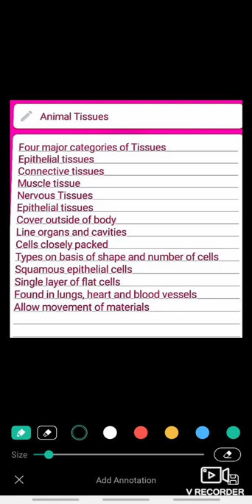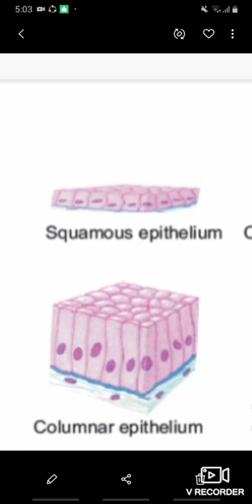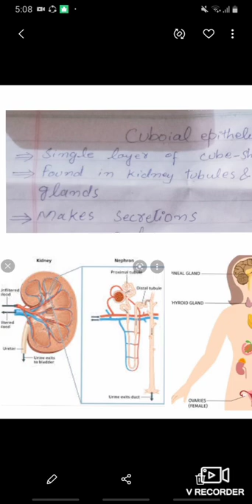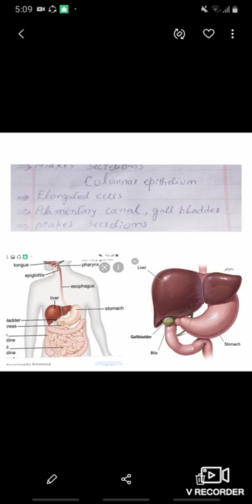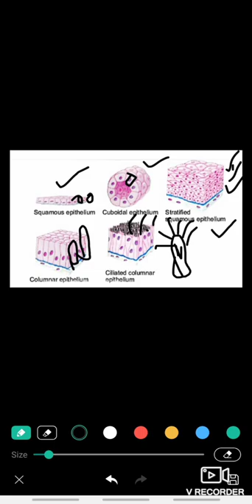Animal Tissues, Ch#4, Biology, 9th